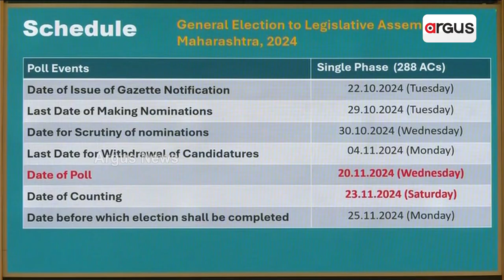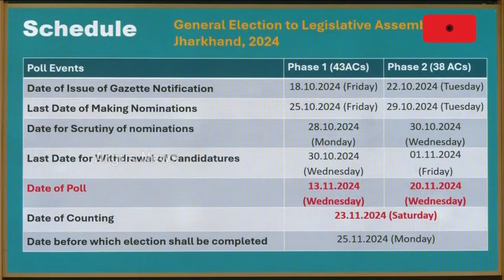ବାଜିଲା ନିର୍ବାଚନୀ ବିଗୁଲ୍ | Election Commission Of India | Argus News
ମହାରାଷ୍ଟ୍ର, ଝାଡ଼ଖଣ୍ଡ ବିଧାନସଭା ନିର୍ବାଚନ ପାଇଁ ତାରିଖ ଘୋଷଣା ହୋଇଛି । ମହାରାଷ୍ଟ୍ରର ୨୮୮ ଆସନ ପାଇଁ ନଭେମ୍ବର 13ରେ ଭୋଟିଂ ହେବାକୁ ଯାଉଛି । ଝାଡଖଣ୍ଡର ୮୧ଟି ଆସନ ପାଇଁ ଦୁଇଟି ପର୍ଯ୍ୟାୟ, ନଭେମ୍ବର 13 ଓ 20ରେ ହେବ ମତଦାନ । ନଭେମ୍ବର ୨୩ରେ ଆସିବ ଫଳାଫଳ ।